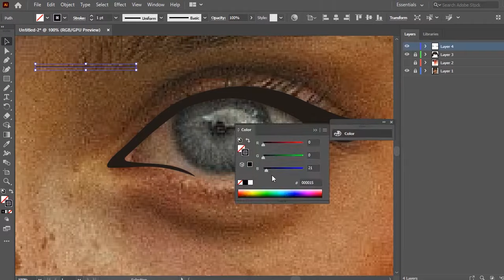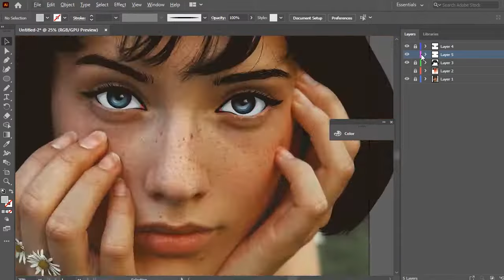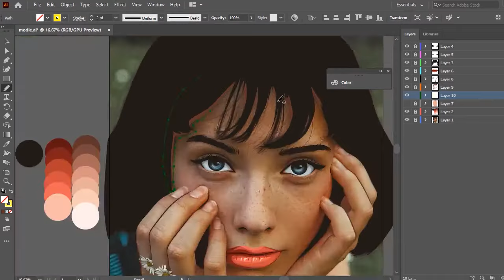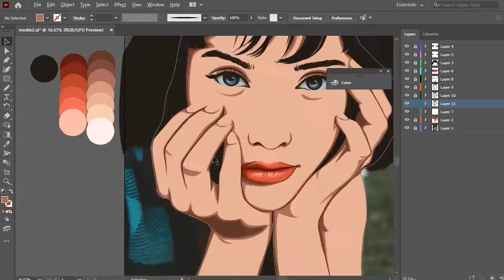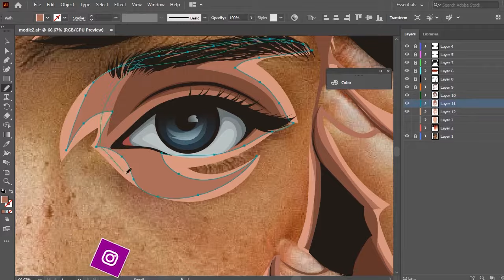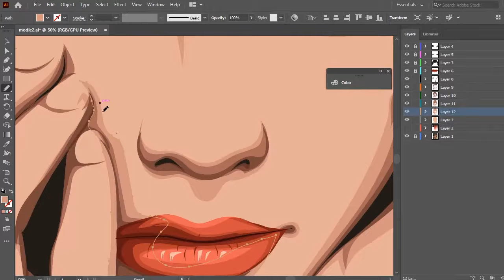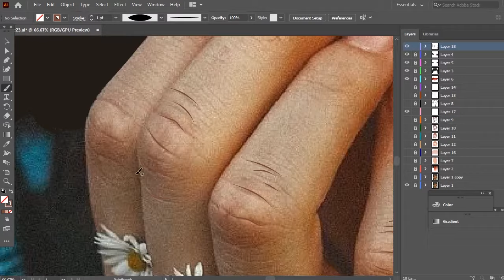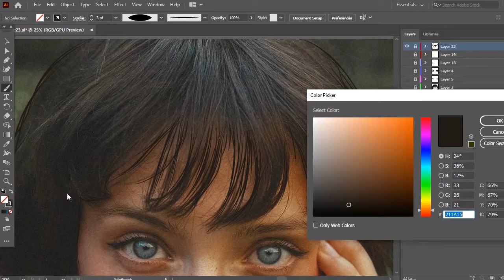Vector art easy, don't worry try it | vector art tutorial in illustrator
Normal speed tutorial :
Part 1: B2n.ir/z86296
Part 2: B2n.ir/s20488

Hello to all, In this time lapse video, if you like me to upload the full video, please like and subscribe me ❤️ I uploaded the eye tutorial of this photo, please check out my playlist